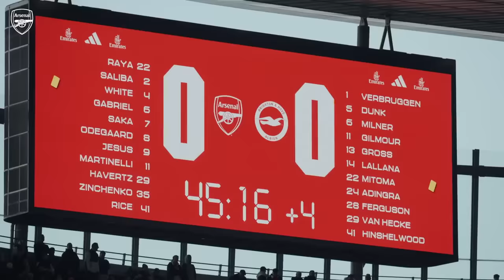IN FOCUS | Declan Rice | Arsenal vs Brighton & Hove Albion (2-0) | Premier League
Declan Rice put on yet another magnificent display at Emirates Stadium on Sunday and you can see his every move in more detail with In Focus.

The 24-year-old midfielder was instrumental in our victory over the Seagulls, providing composure and protection for the backline as well as spearheading build-up play. All this effort earned Rice a Player of the Match award.